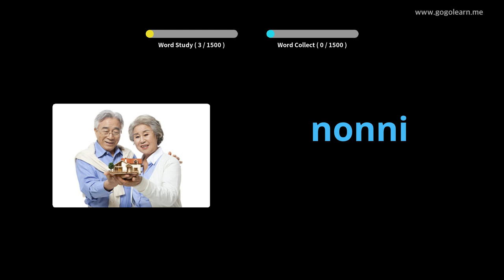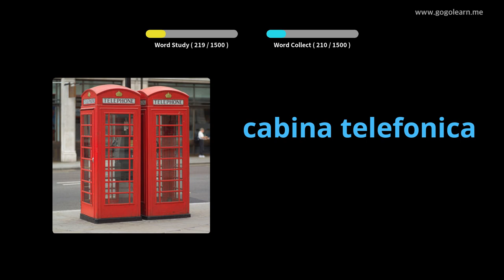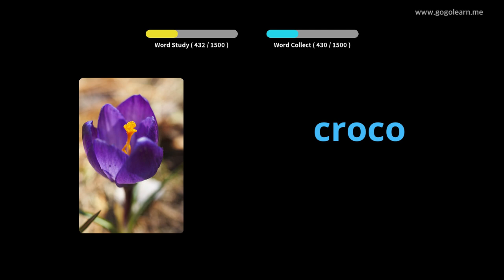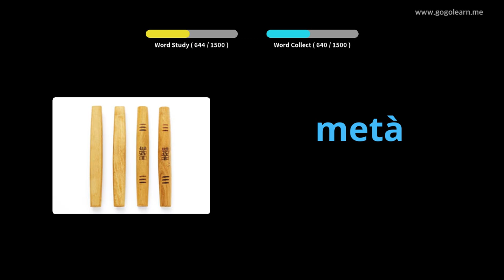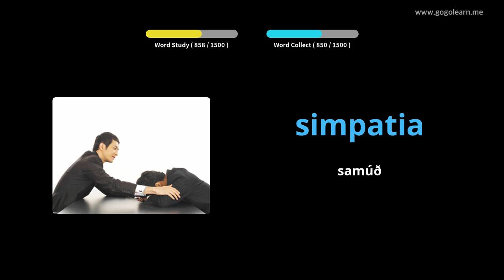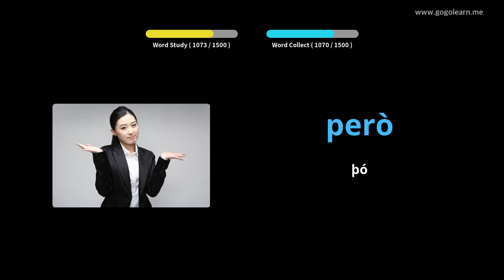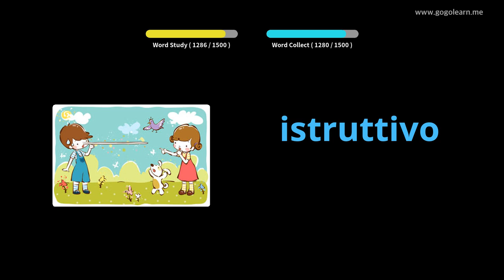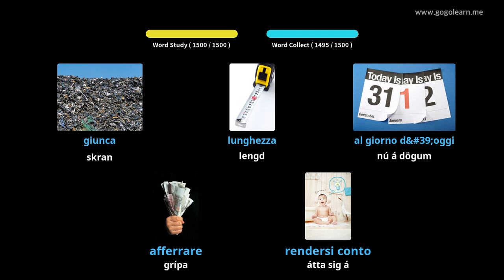Lærðu Ítalska Í Gegnum Myndir |Ítalska Orðaforði Undirstöðu | Golearn